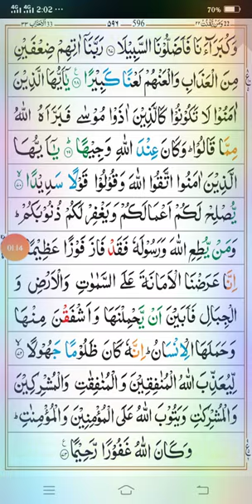Hafiz Abu Darda mahar: Surah ahzab last part.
Part 22 surah 33 Bow 8